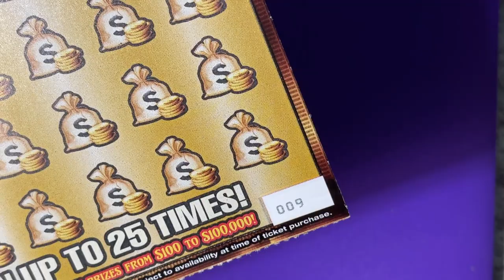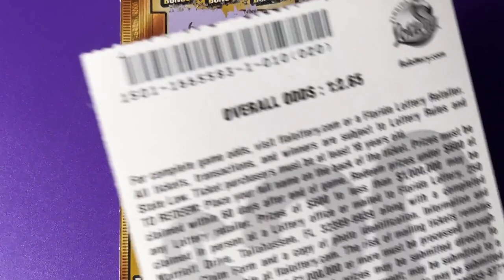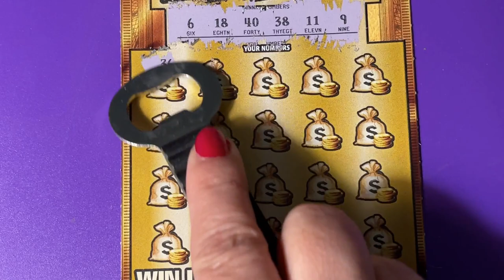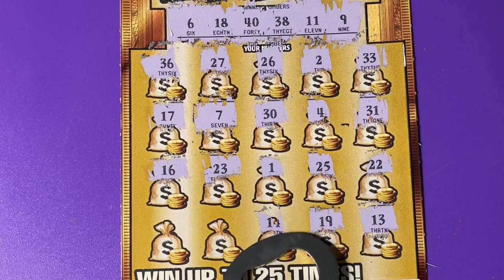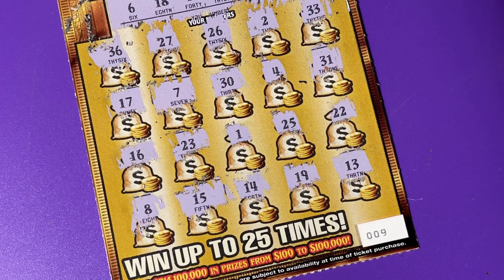Gold Rush Lottery Ticket 9